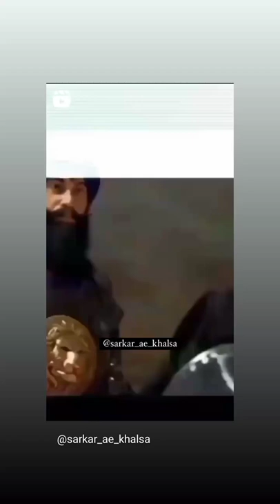Aaja dasaan kihnu kehnde Udta Punjab